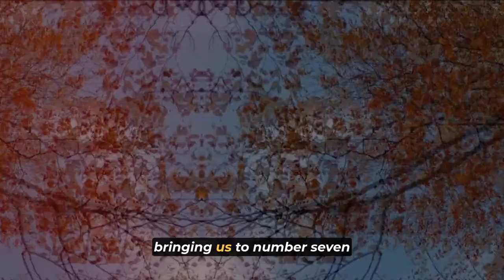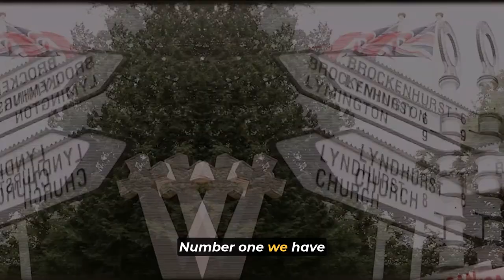Wonders of England | The Most Amazing Places in England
In this video, we’ll take you on a journey through England’s stunning countryside, historic cities, and hidden gems beyond the famous landmarks of Big Ben and Buckingham Palace. Discover the ancient mysteries of Stonehenge, the breathtaking landscapes of the Lake District, and the charming villages of the Cotswolds. Explore the rich history of Bath and York, experience the academic prestige of Oxford and Cambridge, and enjoy the vibrant seaside atmosphere of Brighton. We’ll also uncover the rugged beauty of Cornwall and the serene natural landscapes of the New Forest.

0:24 - Stonehenge
1:25 - Lake District
2:19 - London
3:02 - Cotswolds
3:47 - Bath
4:33 - York
5:18 - Cornwall
6:00 - Oxford and Cambridge
6:48 - Brighton
8:07 - The New Forest